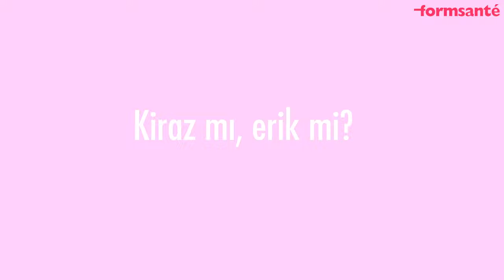Ezgi Şenler ile kısa kısa: Balık mı köfte mi?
EzgiŞenler röportaj öncesi kısa kısa sorularımızı da yanıtladı… Badem mi, ceviz mi? Fenerbahçe mi, Galatasaray mı? Bodrum mu, Çeşme mi? Pilates mi, yoga mı? İşte Ezgi Şenler'in yanıtları…

Sağlıklı, aktif ve doğal yaşamın dergisi
Periyod: Aylık

Kendini seven, vücuduna değer veren, hem beden hem de ruh sağlığının önemi bilen kadınlar Formsanté ile her ay yepyeni bir yolculuğa çıkıyor. Beslenme önerileri, diyet listeleri, fitness programları, sağlıklı yaşam haberleri ve güzellik tüyoları ile Formsanté, okurlarına daha sağlıklı ve formda bir hayatın ipuçlarını öğretiyor…
25 yıldır Türkiye’de ‘sağlıklı ve aktif yaşam’ denince akla ilk gelen dergi olan Formsanté, geniş bir uzman kitlesiyle çalışıyor. Bu yüzden okurlar Formsanté’de yer alan haberleri güvenilir bir referans kabul ediyor…

Bu kanal Formsante'nin resmi YouTube hesabıdır!